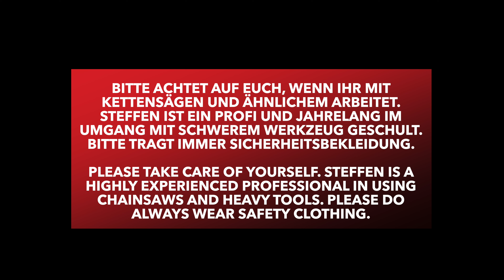Hoodie on Tour: Harrycane Festival in Ingelheim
Steffen war unterwegs beim Harrycane Festival und hat neben vielen Eindrücken die besten Stücke des Wochenendes eingefangen. Darüber hinaus gibt es einen kurzen Talk mit Dave aus Holland. Viel Spaß beim Schauen!